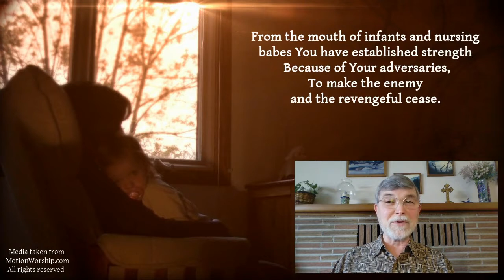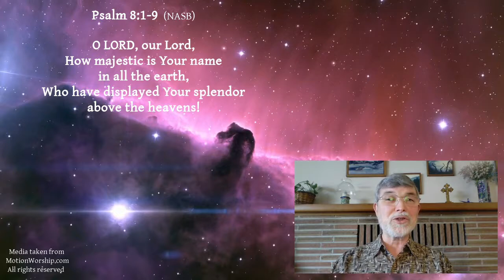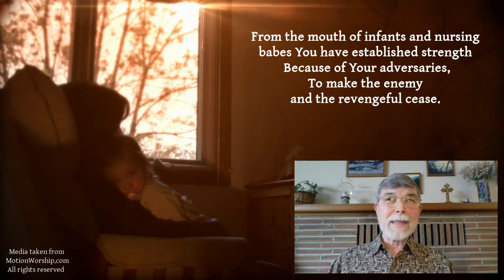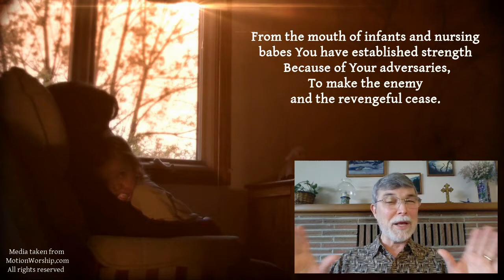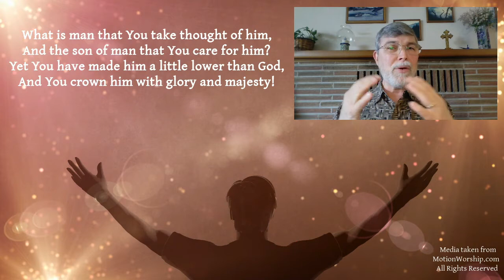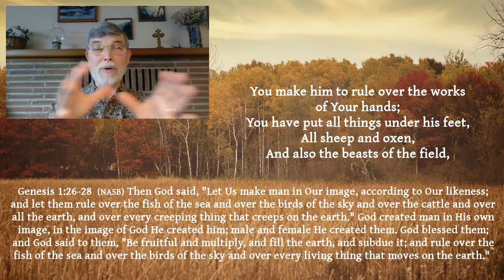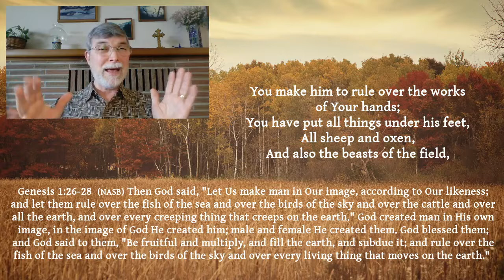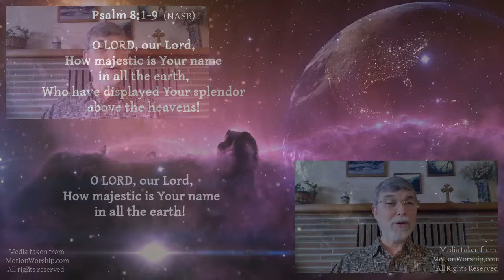Noontime Prayer & Psalm 8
Noontime prayer by Grant Christensen on Thursday, April 3rd, 2020 during the Covid-19 pandemic and the reading of Psalm 8 with several reflections following.